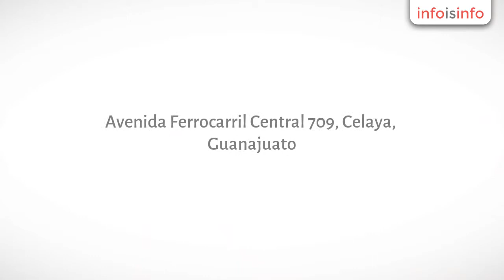Varices en Celaya - Ernesto Serrano Rico Dr - InfoIsInfo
Ernesto Serrano Rico Dr, Varices en Celaya. Más Información

Médico especialista en enfermedades circulatorias: várices, cirugía láser para várices, tratamiento de várices sin bisturí, radiofrecuencia, escleroterapia. Pie diabético, cicatrización de heridas crónicas y úlceras. Terapia endovascular (cateterismo) para la atención de la gangrena y la insuficiencia circulatoria

Especialidad en Angiología y Cirugía Vascular

Clínica de Várices, Clínica de Pie Diabético, Clínica de Cicatrización de Heridas, Cirugía Endovascular, Coloproctología, Endocrinología, Laboratorio Vascular, Ultrasonido Doppler Vascular. Servicio de Terapia Endovascular en Sala de Hemodinamia de última generación para el tratamiento de las enfermedades oclusivas de las arterias de los miembros inferiores, pie diabético. Terapia endovascular de aneurismas arteriales como aneurisma de aorta abdominal. Accesos vasculares para hemodialisis, temporales y permanentes (catéteres y fístulas arteriovenosas).